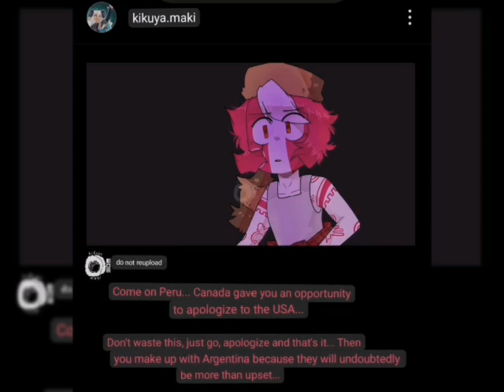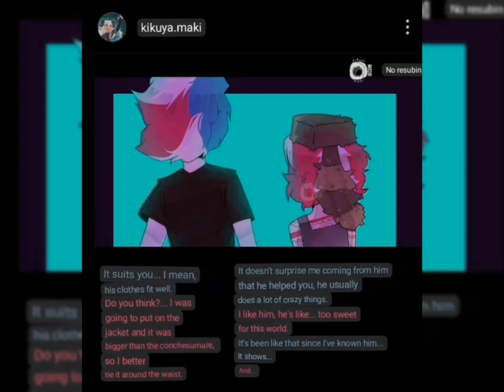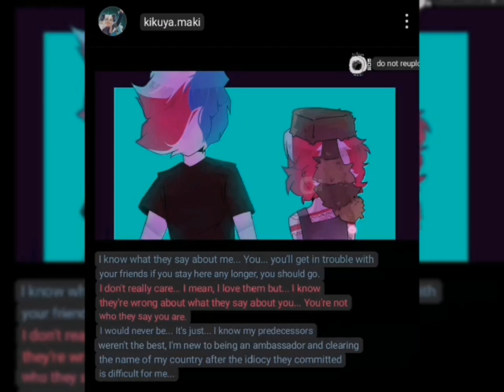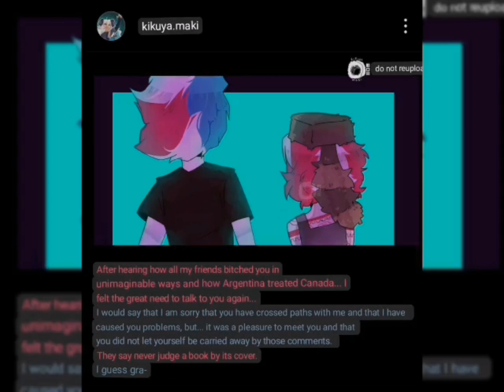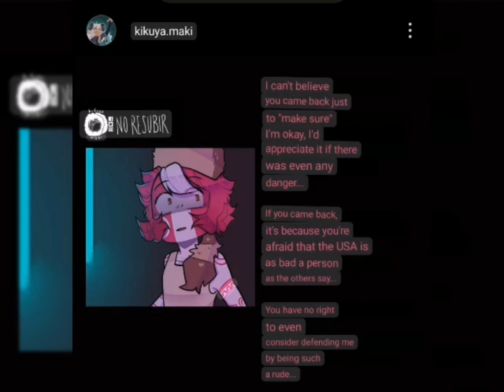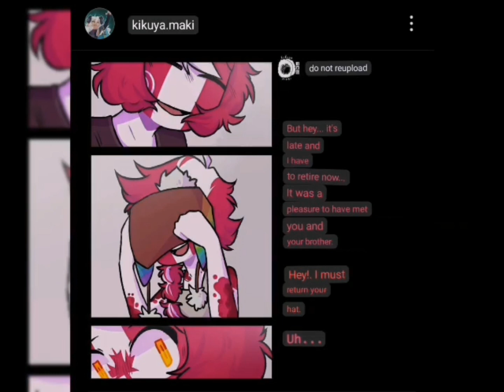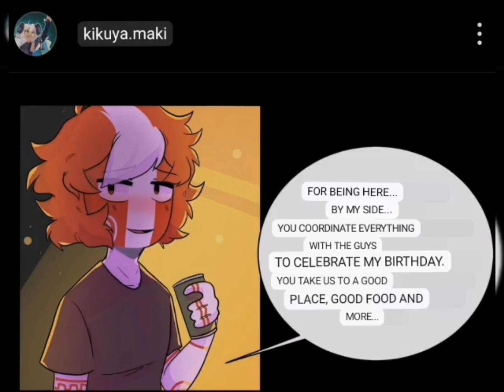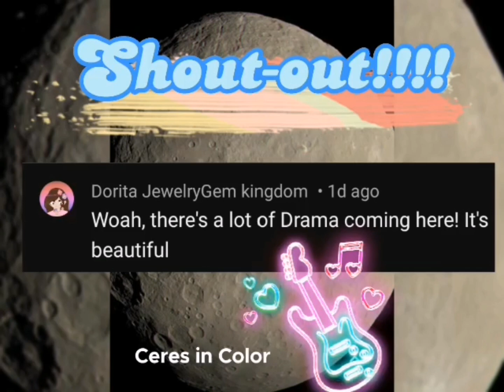Peru's love for America(countryhumans) cannot be said🥹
Language on this content was translated and dubb by the Creator(Friendly Ghost).